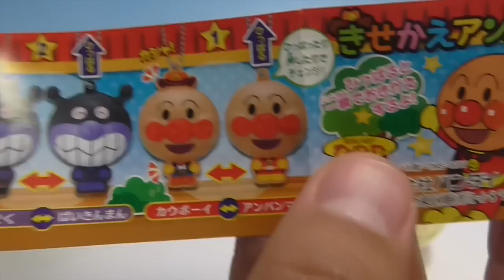ANPANMAN Capsule Toy アンパンマン ガチャガチャ きせかえ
ANPANMAN Capsule Toy.

アンパンマンのガチャガチャ「きせかえアンパンマン」です。